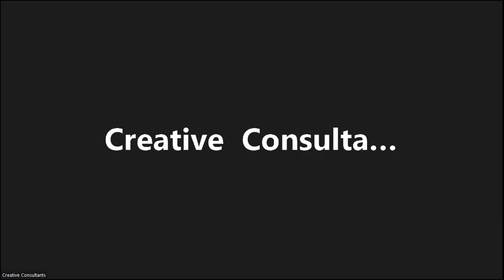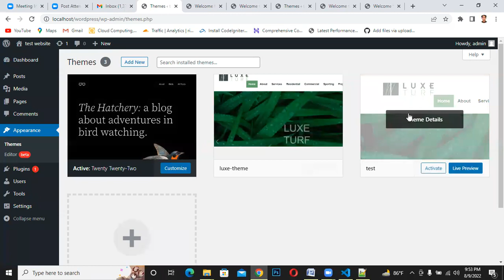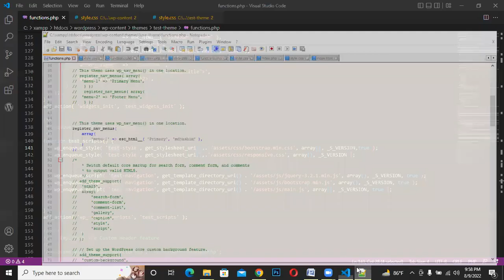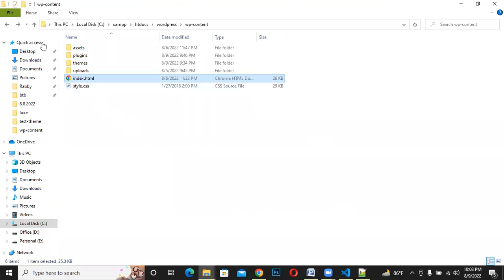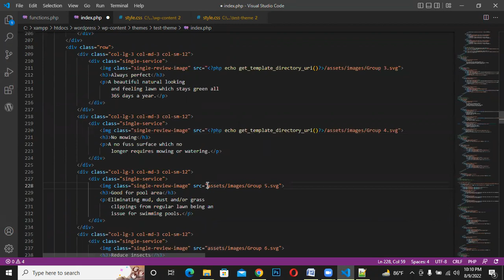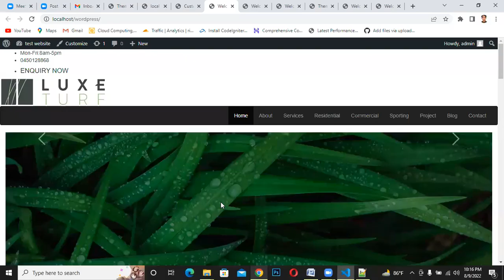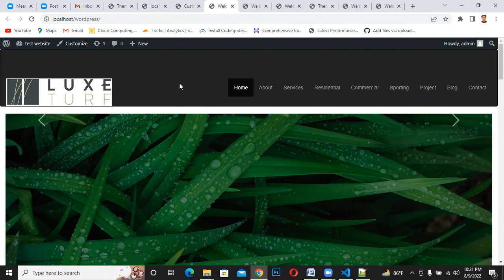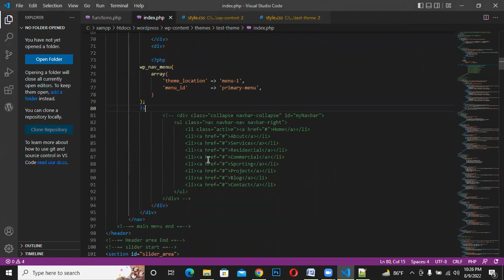How to make theme from html Design Part 2(2.1)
1. Make a Theme  folder in themes write theme Name
2. Create 4 files
a. functions.php
b. style.css
c. take a screenshot from html
d. screenshot.png
e. index.php
3. Optional folder assets paste there
4. Copy paste underscore function.php